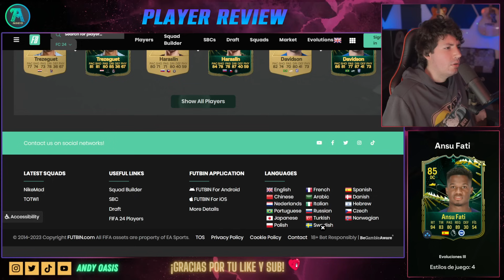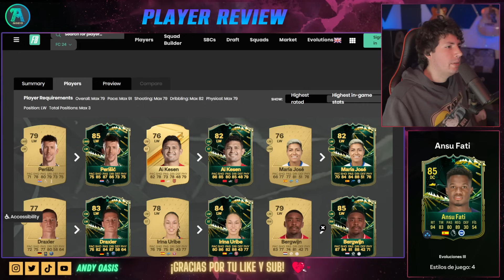¡LAS 50K MEJOR INVERTIDAS!😍 | Ansu Fati 85 Evolutions Review EA FC 24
💡PREGUNTAS FRECUENTES💡

R: Cámara grúa (transmisión TV en latino) | altura 13, zoom 0

Ansu Fati 85 Evolutions Review EA FC 24